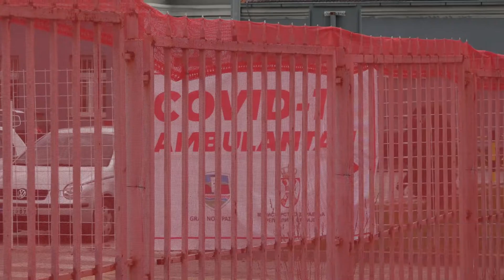Covid 19 podaci za 13.11.2020.